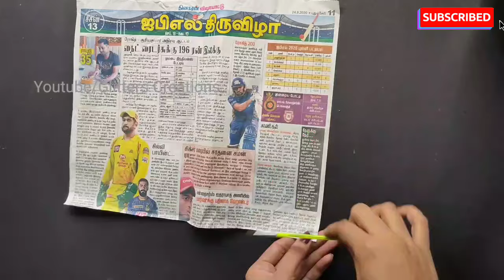How to make Peacock/ DIY Peacock using Cardboard/(Easy) Bird Wall decoration/Hanging Craft ideas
How to make Peacock/ DIY Peacock using Cardboard/(Easy) Bird Wall decoration/Hanging Craft ideas.Wall decoration ideas using Cardboard.Easy Craft ideas.How to make a Bird wall hang